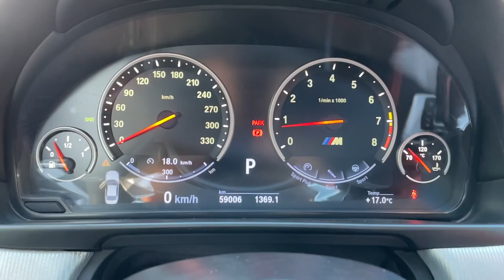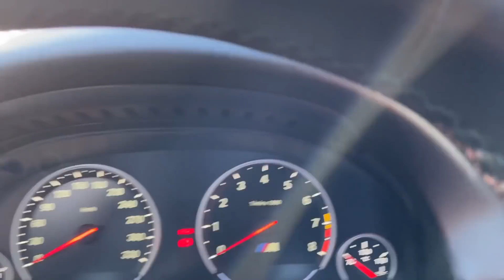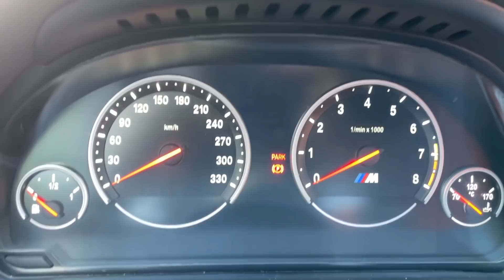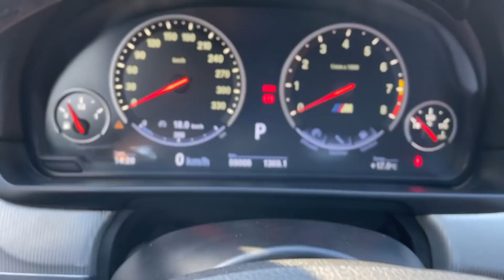BMW M5 680ch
BMW M5 F10 Stage 1 +600ch